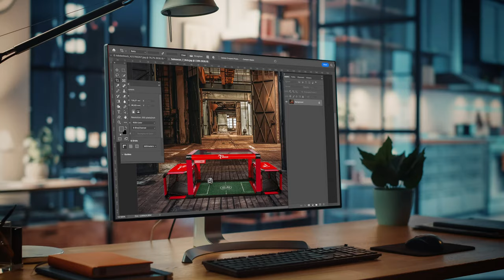Custom Subsoccer for Nick Cannon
Our latest custom Subsoccer is one of the finest ever made.

The game was made per request for Nick Cannon

Nicholas Scott Cannon aka Nick Cannon is an American television host, rapper, actor, and comedian. Cannon began in television as a teenager on All That before going on to host The Nick Cannon Show, Wild 'n Out, America's Got Talent, Lip Sync Battle Shorties, and The Masked Singer.